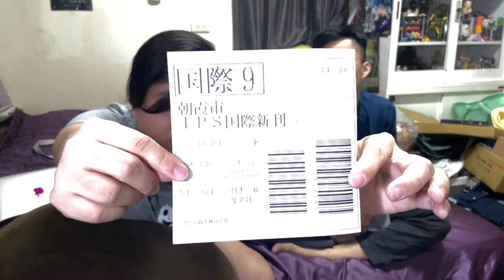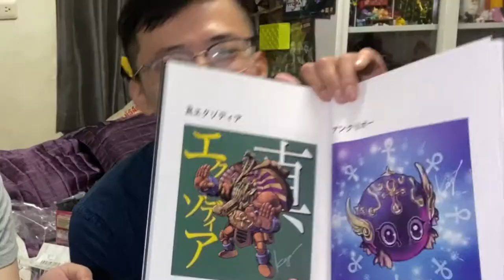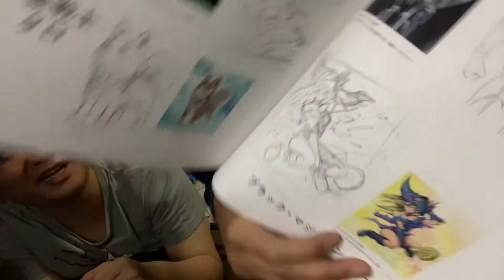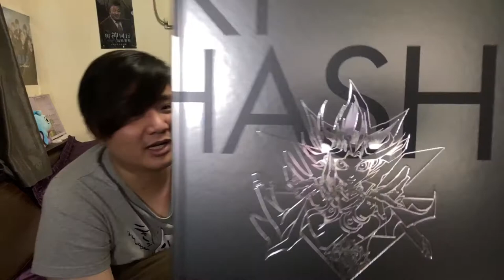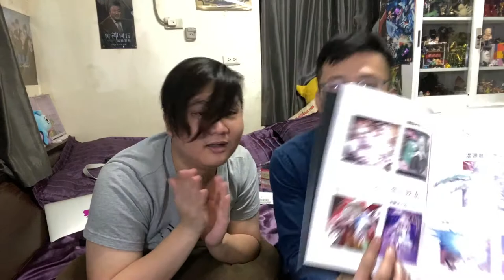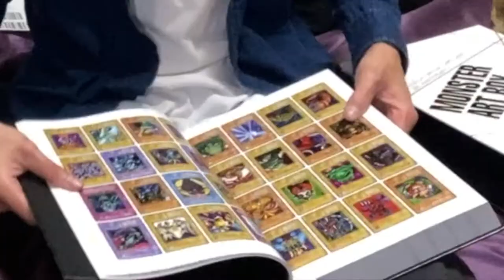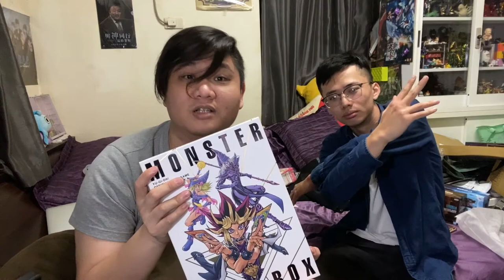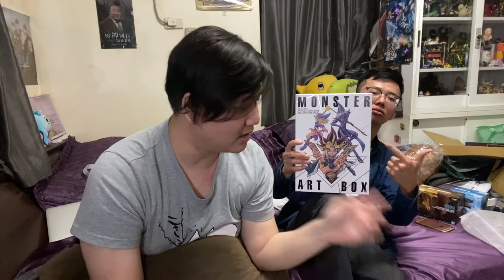『MB大熊開箱』遊戲王20周年設定集，幹話讀書會徹底自爽型開箱#60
這部影片超絕自爽WWW
根本是男子肥宅宿舍的讀書會日常阿阿阿阿阿阿
不過真的很棒捏這設定集
裡面有收錄了高橋和希的設定搞原畫
以及各年代所出的卡片

影片內幾乎沒分享到內頁的部分
因為大熊覺得這種東西就是要自己看才爽
也潮激推薦喜歡遊戲王的人一定要買這本超值得！

如果不喜歡的話阿～
這裡↓↓↓
快去嗆他(?)
那我們下次見XD